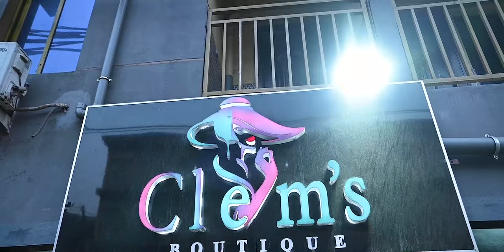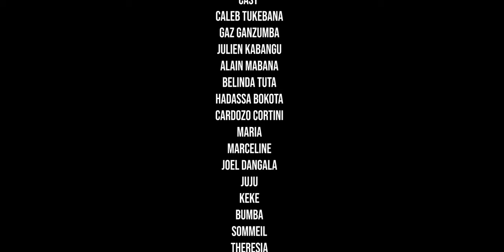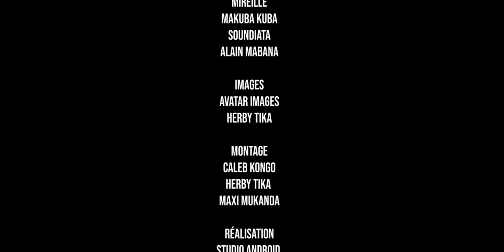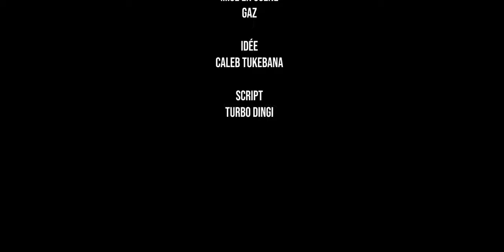MOTEMA YA MOTO 12